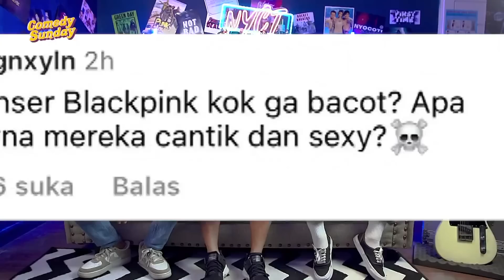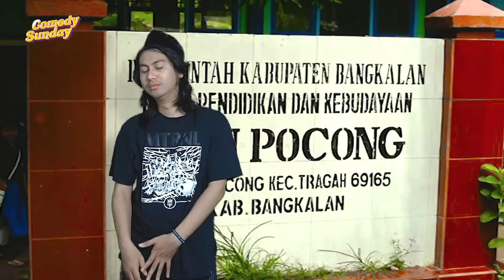COKI PARDEDE KAGET ! KOK BISA NETIZEN LEBIH DARK DARI DIA / NYCT !!!